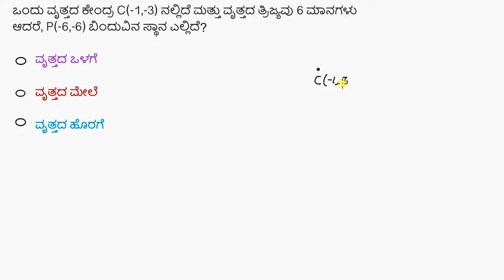ವೃತ್ತದ ಒಳಗೆ/ಹೊರಗೆ/ಮೇಲಿನ ಬಿಂದುಗಳು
Original Title : Points inside/outside/on a circle